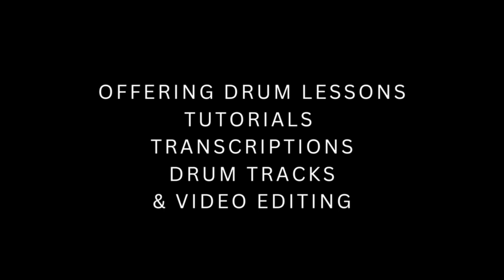The Beatles | The End Student Drum Cover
Our amazing student just aced a drum cover of "The End" by The Beatles! Ringo would surely be impressed.

The Dynamic Drum School offers Drum Lessons for all ages and levels in Orange County, CA, and online via Zoom.